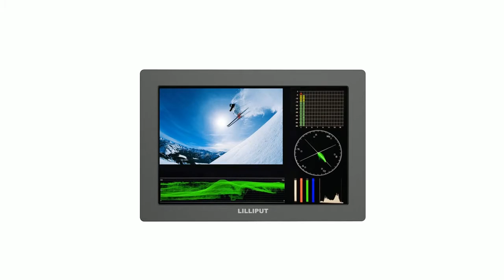LILLIPUT New FHD camera top monitor, model Q7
Бесплатная доставка по России.